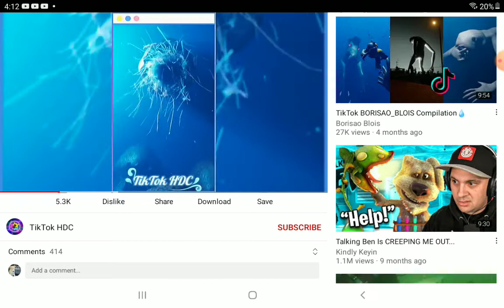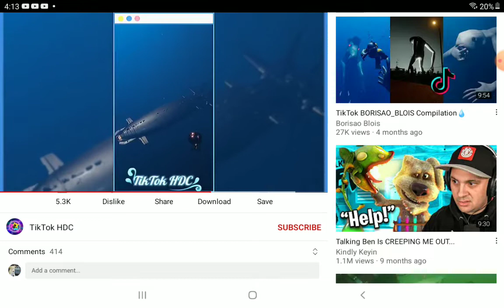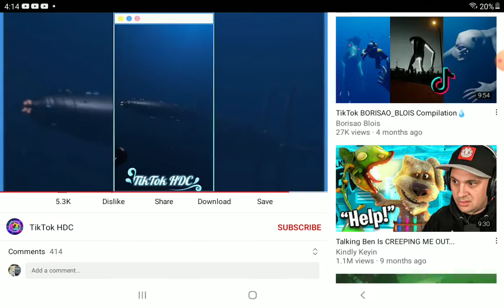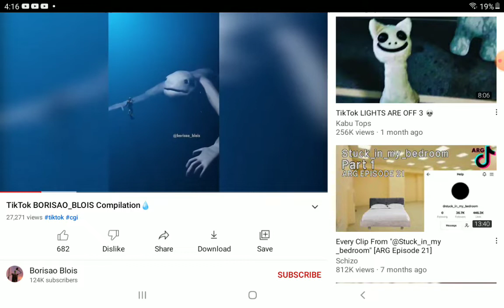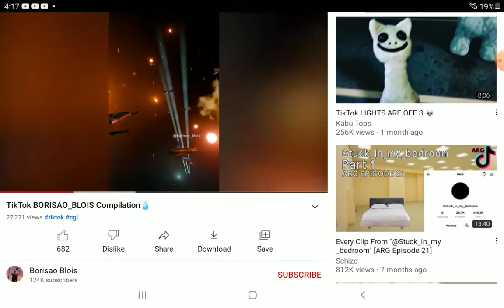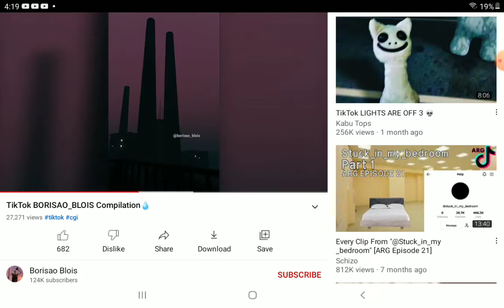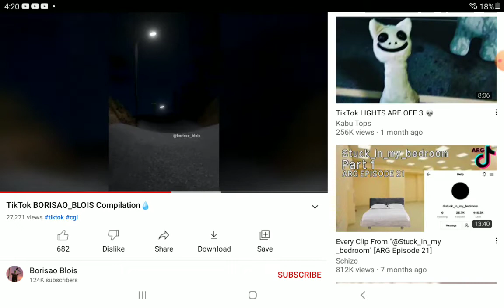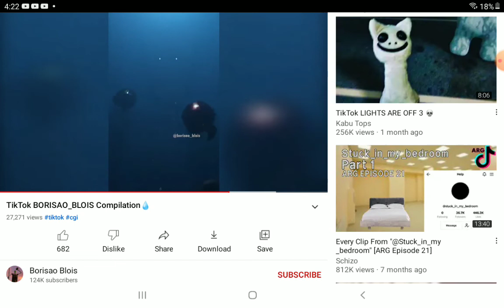Reacting To Sea Monsters